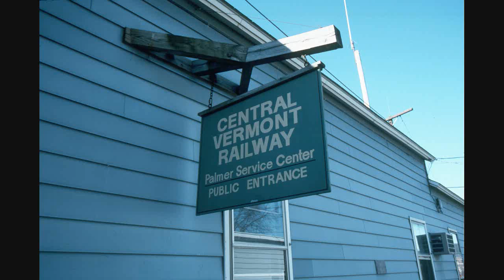Central Vermont GP9's working in Palmer,MA. 09/29/1990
Our 100th Upload! Many THANKS to all our viewers!!! Central Vermont and Grand Trunk GP9's working the Conrail interchange at Palmer,MA. 09/29/1990. Video by Craig Sturgeon.